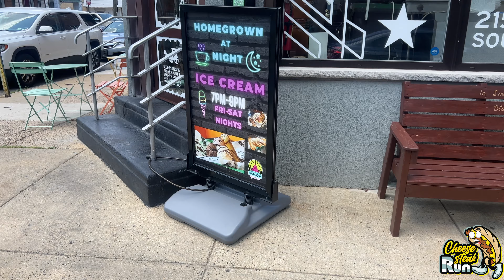Cheesesteak on an Everything Roll? 🤯 Homegrown in South Philly is putting their spin on a classic!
We've seen seeded rolls gain popularity for cheesesteaks but Homegrown has an even more explorative option...They offer "Everything Rolls" as a option for cheesesteaks. Check out the review

Make sure you Follow @youngyohn on YouTube